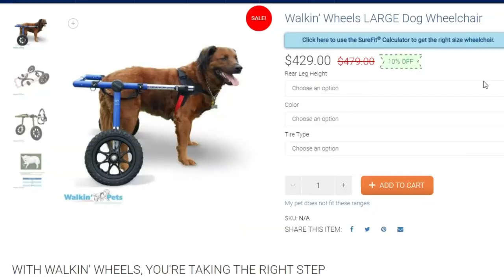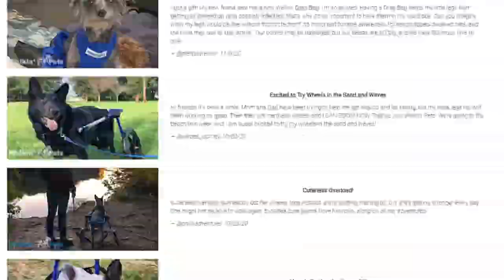Girl Dedicates Science Project to Her 3-Legged Amputee Akita - Gets Her A Wheelchair!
Kashi is a 9-year-old Akita with 3 legs! Her leg was amputated due to cancer, and now lives her best life on wheels with her family!